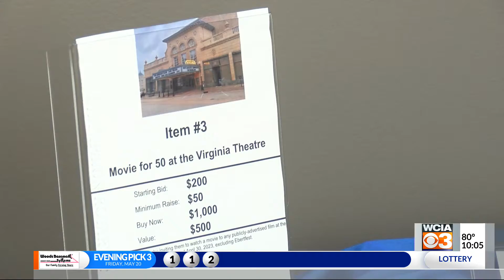Rotary Club hosts 'Action Auction' to support YMCA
The red carpet was rolled out in Champaign Friday.